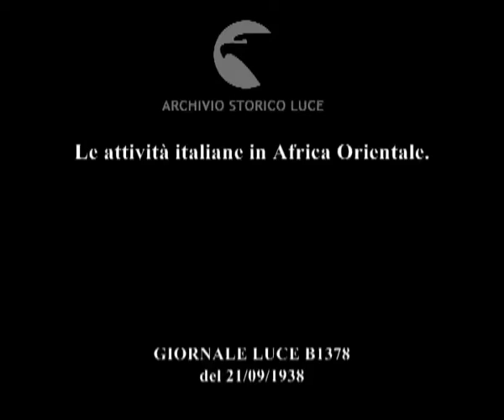Le attività italiane in Africa Orientale.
Descrizione sequenze:veduta dall'alto degli altipiani africani e delle cave di roccia e di altri minerali ; immagini dei cantieri di lavoro, delll'ingresso delle gallerie e degli operai ; veduta di operai di colore e italiani al lavoro ; alcuni operai mettono terra e pezzi di roccia all'interno di una fornace rotonda in terra ; altre immagini dei cantieri di lavoro nel paesaggio circostante con operai in movimento ; veduta dell'imbocco di una galleria ; un italiano è chino in terra ed osserva e tocca una roccia ; immagini delle rocce ; l'italiano chino piccona un punto della roccia spezzandola e frantumandola ;